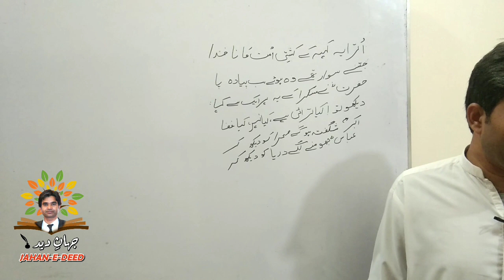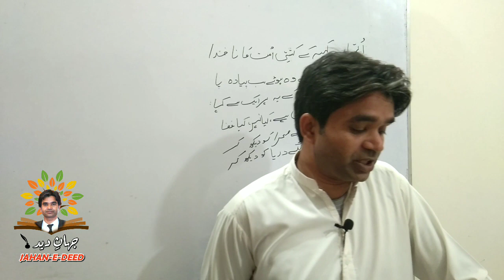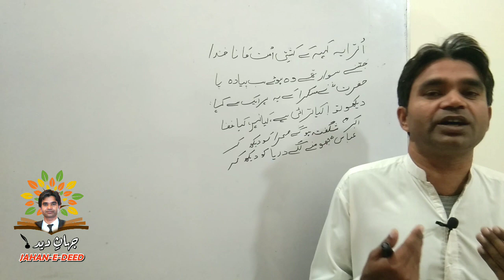Urdu Marsia !! Marsya Nigaari !! mirsya ki tashreeh !! First Year Urdu